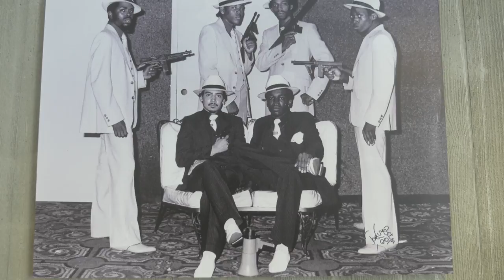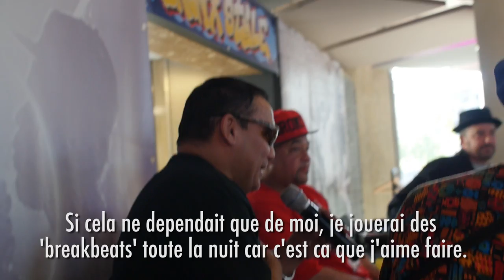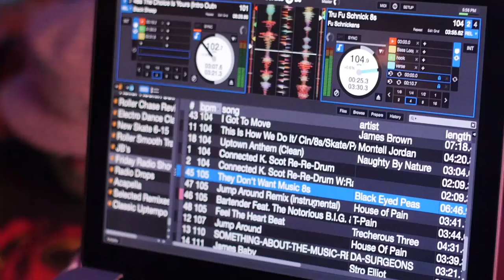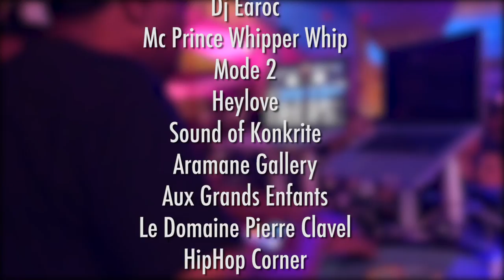Bronx Style Party - Aux Grands enfants - Monster Blaster Battle Of The Year France 2017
Bronx Style Party

Dans le cadre du festival Rap du Monster Blaster Battle Of The Year France 2017, rendez-vous Aux Grands Enfants le vendredi 28 avril autour des oeuvres de JANETTE BECKMAN (Def Jam) et JOE CONZO (Born in the Bronx) pour le vernissage de l'exposition BRONXSTYLE, suivie d'une rencontre/débat autour de la Culture Hip Hop en presence des Photographes et de DJ JAZZY JAY (Zulu Nation / BeatStreet) / DJ CHARLIE CHASE (Cold Crush Brothers / WildStyle) et MC PRINCE WHIPPER WHIP (Fantastic 5 / WildStyle) qui animeront la BLOCK PARTY 100% OLD SCHOOL qui suivra.

DJ Jazzy Jay / DJ Charlie Chase / MC Prince Whipper Whip / DJ Tajmahal / Aziz & Earoc (Hey Love)

+ Live Painting by MODE 2

Janette Beckman (Def Jam) & Joe Conzo Photography (Born in the Bronx) - Photographes

Ces deux archivistes faisant partie du fameux groupe Martha cooper Jamel shabazz, Henry Chalfant, Ernie paniccioli font désormais partie de l’histoire. En les sélectionnant, nous avons décidé de montrer la complémentarité de leur travail respectifs autour des deux thématiques : « studio portraits » pour Janette et « street photography» pour Joe.

MODE 2 - Graffeur

Bien qu’il n’aime pas son statut, Mode 2 n’en demeure pas moins une légende du graffiti. Il est en effet l’un des premiers et principaux acteurs de cette street culture naissante, qui apparait en Europe dans les années 80. L’excellence de son style inspire toujours aujourd’hui le respect de ses paires.

THE ORIGINAL DJ JAZZY JAY (Universal Zulu Nation)

Après son passage dans Soul Sonic Forces (Zulu Nation) et après avoir produit les 3 premiers disques de Def Jam, Jazzy Jay est connu pour avoir présenté Rick Rubin à Russell Simmons devenu tous deux partenaires et à la tête du plus grand label dans l’histoire du Hiphop (Beastie Boys, Public Enemy, Run DMC, Jay Z pour ne citer que les plus gros).

DJ CHARLIE CHASE (Cold Crush Brothers / Universal Zulu Nation)

Pionnier de la culture hiphop dans le Bronx, Charlie Chase a joué un role déterminant dans l’établissement des Latinos dans le rap américain. Aux côtés de Grandmaster Caz, il fonde the Cold Crush Brothers, mis sur orbite par Charlie Ahearn et son film classique « Wild Style »

MC WHIPPER WHIP (Fantastic Five / Universal Zulu Nation) Whipper Whip était, lui aux côtés de Grandwizard theodore dans le combo « The Fantastic Five » mis en scène également dans « Wild Style » connus pour avoir enregistré le désormais incoutournable « Can I get a Soul Clap » en 1982.

DJ TAJMAHAL

Faisant partie des pionniers du Hip Hop français, Tajmahal a démarré son activité de DJ en 1984, puis de Beatmaker en 1989. En plus d’organiser un grand nombre d’évènements hip hop dans le sud de la France, il est le DJ officiel du BOTY France depuis 15 ans, mais aussi du Juste Debout Monde à Bercy depuis 4 ans.

AZIZ & EAROC (HEY LOVE)

Membres du crew ISK, leurs escapades en Angleterre et aux États-Unis leur a donné goût à un spectre musical large et leur a permit de participer à ne nombreuses productions. Aujourd'hui de retour à Montpellier, ils s’activent autant aux platines qu’à la production de concerts (Pharcyde, Krs One, Jurassic 5…). Aziz, sous son label "Sound of Konkrite", est toujours consultant culturel dans le Nord et commence à proposer localement des projets originaux tels que cette tournée Bronxstyle.

Organisé par " Aux Grands Enfants "avec le soutien du Réseau Hip Hop Occitanie / Pyrénées-Méditerranée

Music : Grand puba ' Big Kids don't play 1992